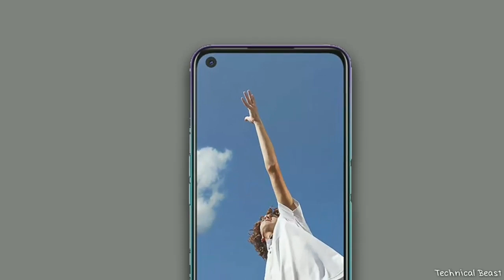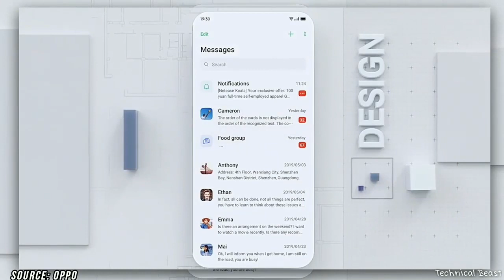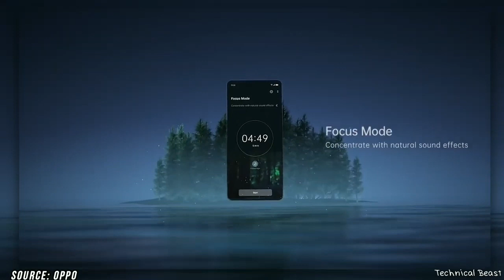Oppo A72 🔥 Killer Smartphone ll Specs price & much more.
Hi

Oppo A72 is an upcoming smartphone by Oppo. The phone is rumoured to come with a 6.50-inch touchscreen display with a resolution of 1080x2400 pixels. Oppo A72 is expected to be powered by an octa-core Qualcomm Snapdragon 665 processor and come with 4GB of RAM.

As far as the cameras are concerned, the Oppo A72 is rumoured to pack a 48-megapixel primary camera; a second 8-megapixel camera; a third 2-megapixel camera and a fourth 2-megapixel camera. It is expected to sport a 16-megapixel camera on the front for selfies.

Oppo A72 based on Android 10 and packs 128GB of inbuilt storage that can be expanded via microSD card. The Oppo A72 tipped to be a dual-SIM (GSM) smartphone that will accept Nano-SIMsmartphone.

Connectivity options on the Oppo A72 are said to include Wi-Fi, GPS, Bluetooth v5.00, USB Type-C, 3G, and 4G. Sensors on the phone are rumoured to include fingerprint sensor.

Links of Specs Sources.

1. Samsung A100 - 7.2 Inch Display, 5 Back Camera, 7000 mAh Battery | Price & Launch Date !

2. Motorola Edge Plus - Snapdragon 865 + 12GB RAM! 🔥 2020

3. Xiaomi Redmi K30 Pro ? BEST CAMERA EAVER 🔥 ll

4. Redmi Note 9 Pro - 5G, 108MP Camera, Indisplay Fingerprint | Redmi Note 9 Pro 🔥

5. OnePlus Concept One FIRST LOOK!!! 🔥 2020